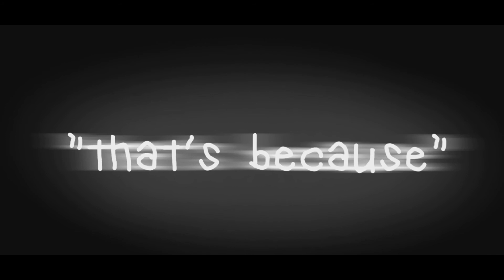"I am a sinner, you are a saint" {Gacha Club}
This is also a reveal of the mystery oc in my introduction to ocs video
(I'll be using halloween versions of my ocs in certain videos, this is not one of them)